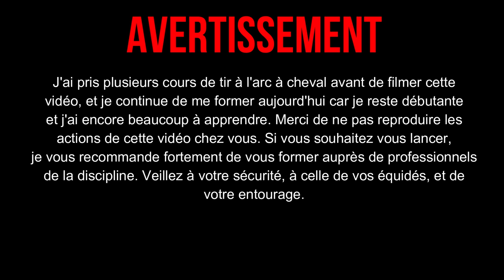Séance avec Egon : Mes nièces font du tir à l'arc !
Heey !

Aujourd'hui, on se retrouve pour une séance de travail monté avec Egon, et plus précisément, sa toute première séance de tir à l'arc en selle ! Mais pas avec n'importe quelles cavalières … Ce sont mes deux nièces Léïa et Maëlle qui se sont prêtées au jeu, et ont découvert l'équitation asine et le tir à l'arc équestre !

N'oubliez pas que le tir à l'arc à cheval est une discipline qui nécessite des règles de sécurité très strictes, ainsi qu'une bonne connaissance de l'utilisation du matériel : ça ne s'improvise pas ! Aussi si vous voulez vous lancer, ce que je vous souhaite car c'est vraiment une super discipline, je vous recommande fortement de vous former auprès de professionnels, qui pourront vous expliquer comment pratiquer en toute sécurité. Je vous partage ci-dessous une carte des clubs pratiquant le tir à l'arc à cheval, mais tous ne sont pas référencés dessus, alors n'hésitez pas à vous renseigner autour de vous !

🐕‍🦺💙 Pour soutenir la formation de Thélia (dons déductibles des impôts à hauteur de 66%), c'est par ici ➡️

Clochette est une petite chèvre blanche de 70cm, née en 2011, qui appartenait également à mon voisin. Elle est inséparable de Fanfan, avec qui elle a vécu pour ainsi dire toute sa vie. Très craintive, c'était impossible il y a quelques années encore de l'approcher ! Elle est aujourd'hui très câline avec les gens qu'elle connaît, et progresse de jour en jour même si nous avons encore du chemin à faire pour qu'elle soit entièrement confiante. Nous faisons également un peu de cirque, ainsi que du saut, et une chose est sûre : elle adore ça !

Mojito est le dernier membre de notre troupe ! C'est un bouc castré de 90cm, né en 2018, dont la couleur oscille entre le roux et le doré. Sauvé du couteau par son ancienne propriétaire, il a été élevé au biberon et a grandi auprès de chevaux et d'ânes, ce qui fait de lui un bouc très proche de l'homme, et très amical avec les autres animaux. Il est arrivé chez nous le 6 Décembre 2019, pour venir compléter le troupeau et lui permettre comme à Clochette de ne plus être seuls de leur espèce. Il commence doucement le travail à pied, mais semble déjà y prendre goût, et il adore qu'on s'occupe de lui !

En plus de ma petite troupe, je suis également propriétaire de Thélia, chienne collie à poils longs sable charbonnée née le 04 Août 2022. En plus d'être une merveilleuse boule de poils, elle est actuellement en formation pour devenir ma chienne d'assistance, et ce avec l'association Cyno-Sens.

Je filme avec un Canon EOS 1100D, un Sony Alpha 3000, ainsi qu'une GoPro Hero 3.